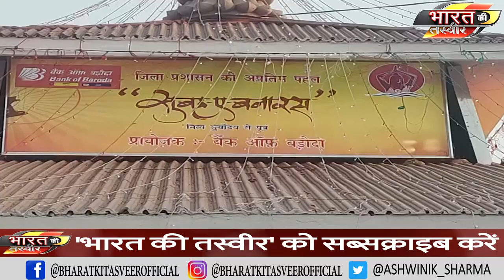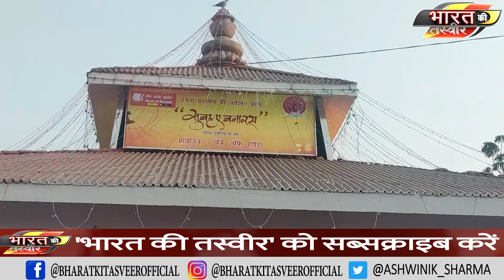इंडो - थाई फ़िल्म के लिए अभिनेता निवान सेन और कारोबारी सुनील कोठरी ने हाथ मिलाया।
Actor Nivan Sen and businessman Sunil Kothari join hands for an Indo-Thai film.